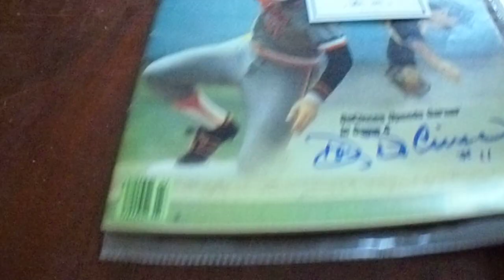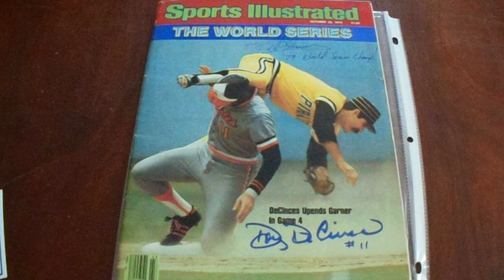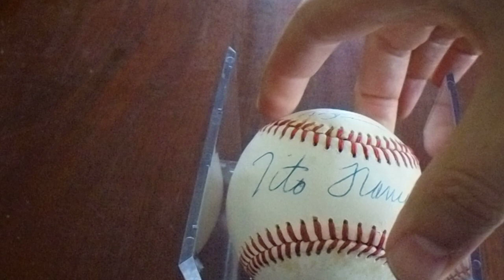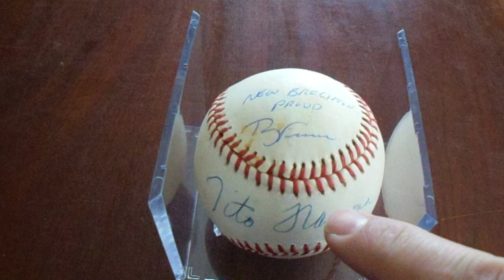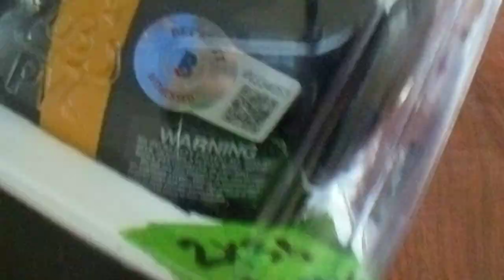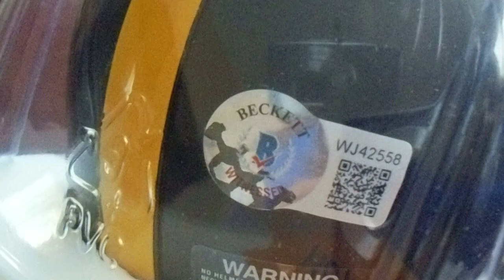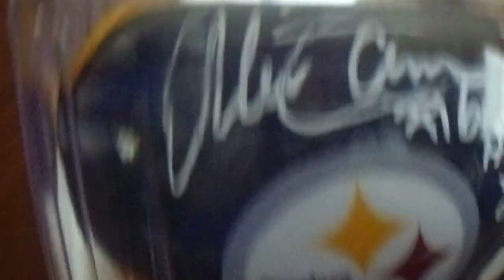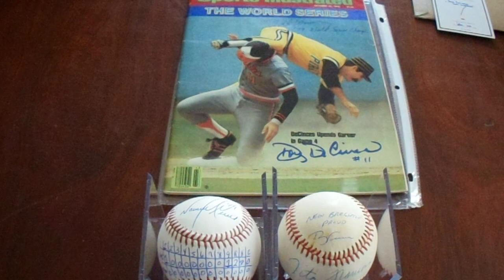Private Signings Autograph Recap Three Baseball Items and Two Disappointing Steelers Mini Helmets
Welcome to this private autograph signing recap video.  I am showing five items from four signings.  The three baseball signings went well, but the football signing did not go well.  I hope you enjoy my nice items from the Doug DeCinces signing (thank you IPA), Terry Francona signing (thank you Signatures 4u), and Tommy Greene signing (thank you Martini Memorabilia).  The two Pittsburgh Steelers items from the Total Sports Enterprises TSE private signing with Max Starks and Alan Faneca were a huge disappointment, and they are being returned.

I upload a TTM video on Mondays, and I upload an autograph/card video on Wednesdays and Saturdays.